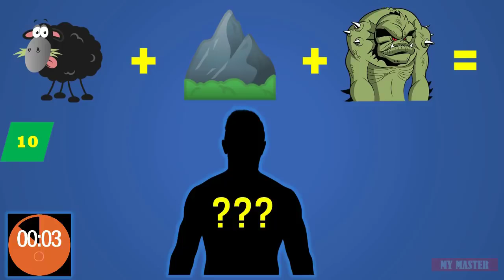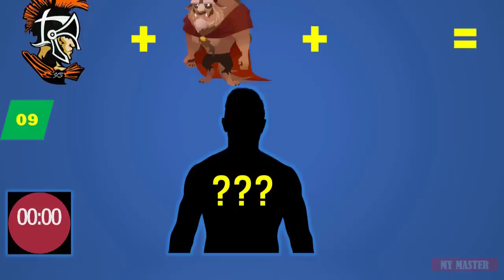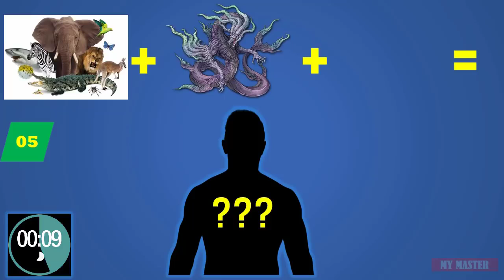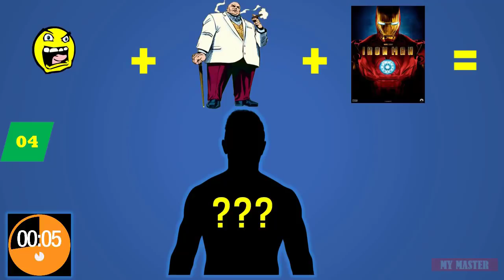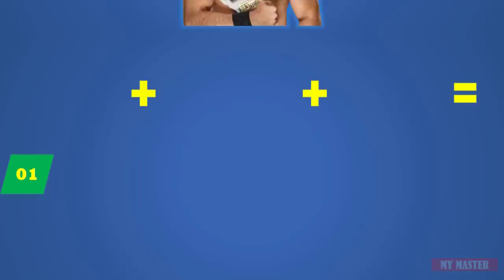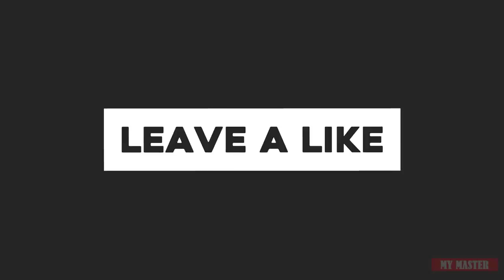Guess the WWE superstar by emoji challenge 🎃 | WWE theme video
credit : My master